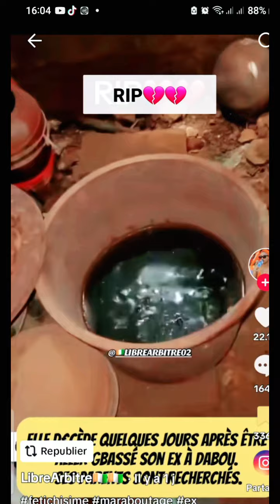BISMILLAH ✨️ 😱😤Elle serait morte après avoir fait ça 👉🏽👂🏾👹